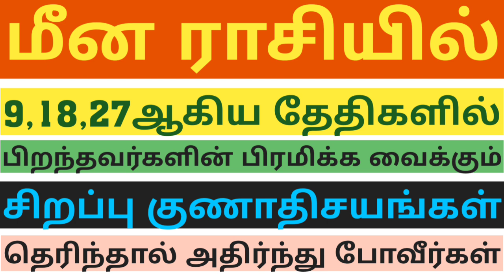மீன ராசி பிறந்த நாள் பலன்கள் மீன ராசி 09 ம் தேதி பிறந்தவர்களின் பலன்கள்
மீன ராசி பிறந்த நாள் பலன்கள்
மீன ராசி 09 ம் தேதி பிறந்தவர்களின் பலன்கள்
மீன ராசியில் 9 தேதி பிறந்தவர்களின் பலன்
meena rasi number 9 numerology life path in tamil